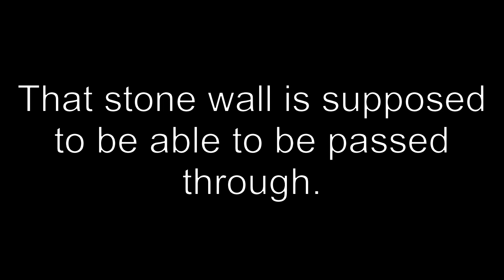Modded Skyrim Episode 2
Hi I'm Lildawg.  I am sometimes an idiot and sometimes a gamer, but mostly both at the same time.